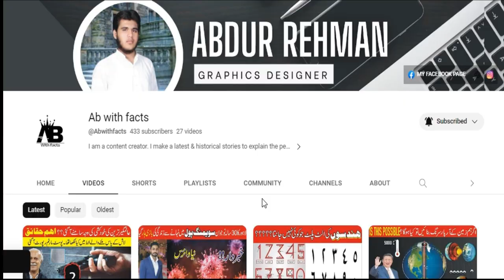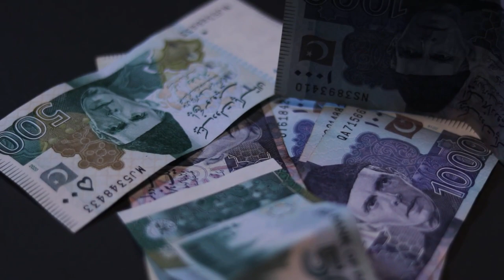Seema Sachin Love story |viral love story| Seema Haider| Breaking news| Seema our Sachin Ki khani💏💏💖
PUBG LOVE STORY |Pakistani girl reaches India| Viral love story |
He arrives in India with Four Kids. He change his religion

I am a content creator. I make a historical story to explain the people.